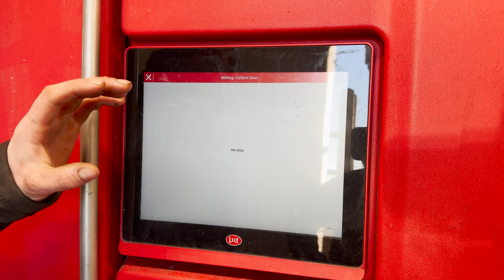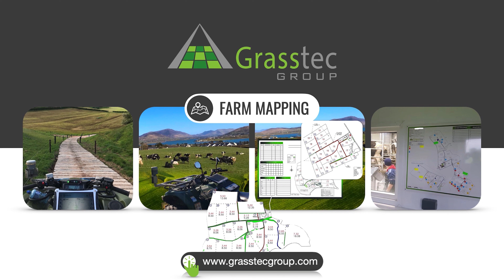Growing Automation on Irish Farms with Niall McGauran - Lely Mullingar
We met with Niall McGauran from Lely Mullingar to discuss the growing level of automation seen on Irish farms. We look at the key factors to consider when looking to move to robot milking and the process involved.